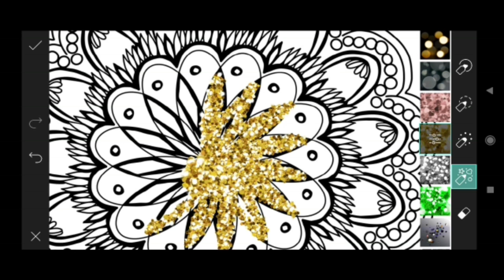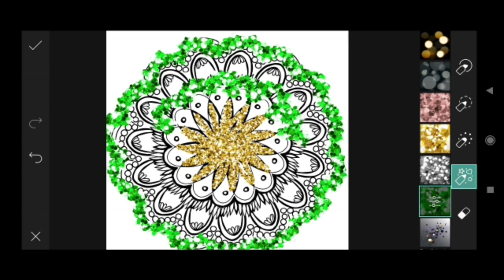How to Picsart Photo Editing #13579